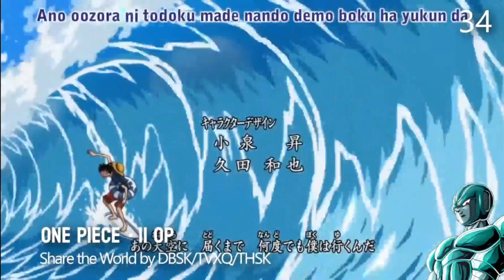VOLPESCU Reagisce a una TOP 100 ANIME OPENINGS OF ALL TIME... Partono Insulti 😁